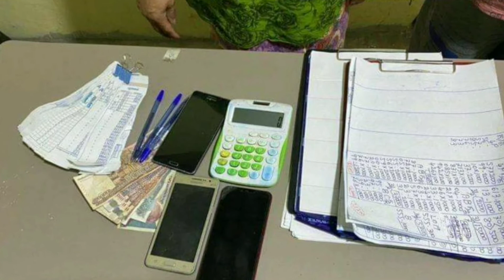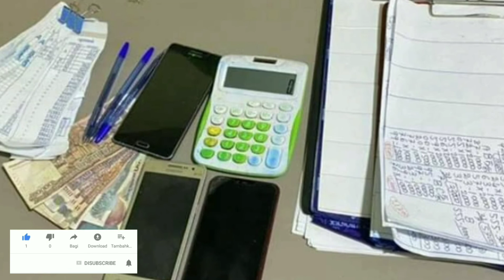សមត្ថកិច្ចចាប់ឃាត់ខ្លួន អ្នកកត់កន្ទុយលេខចំនួនពីរនាក់ បញ្ជូនទៅកាន់អធិការដ្ឋាននគរបាលខណ្ឌមានជ័យ ដើម្បីច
Authorities arrested two number sufferers and sent them to Meanchey District Police Inspectorate for processing.

សមត្ថកិច្ចចាប់ឃាត់ខ្លួន អ្នកកត់កន្ទុយលេខចំនួនពីរនាក់ បញ្ជូនទៅកាន់អធិការដ្ឋាននគរបាលខណ្ឌមានជ័យ ដើម្បីចាត់តាមនីតិវិធី

channel/KhmerNewsToday